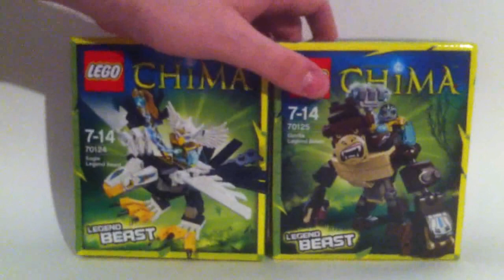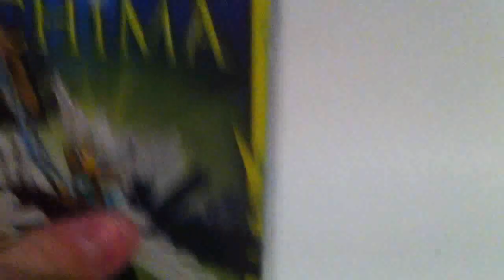Legends of Chima Webshow #6 : Construction des Bêtes Légendaires #70124 et #70125 [Français]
Webshow dans lequel je construis en direct deux ensembles de jeux LEGO Legends of Chima sortis en 2014 :

#70124 Eagle Legend Beast (L'aigle légendaire)
#70125 Gorilla Legend Beast (Le gorille légendaire)

Par Shaddow.